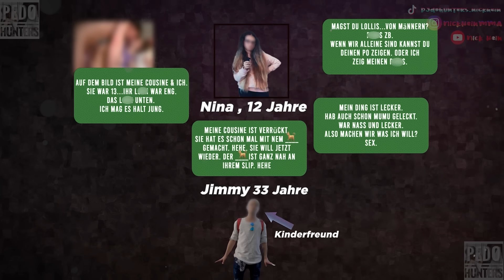SPEKTAKULÄR - P#DOHNTRS erwischen SERIENT@TER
Folge 11 der P€DO HUNTERS
Die Hunters feiern ihr Comeback und erwischen einen vorbestraften Wiederholungstäter, den sie erfolgreich der Polizei übergeben können. Bevor dies passiert redet er sich aber um Kopf und Kragen.

Wenn ihr unsere Arbeit schätzt und spenden wollt, könnt ihr das bei

Wollt ihr unser Team SHIRT und unsere neue Mütze erwerben? Ihr findet beides in unserem ONLINE SHOP auf unserer HOMEPAGE:

Besucht uns auch auf DISCORD und erfahrt wie ihr Premium Mitglieder werdet.